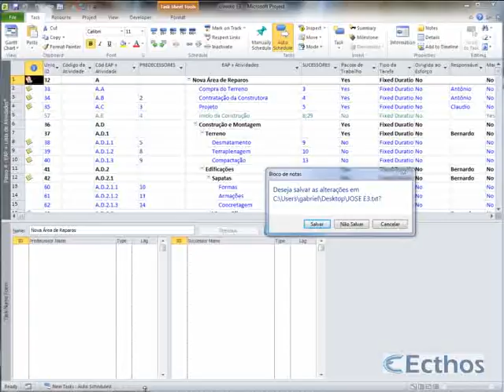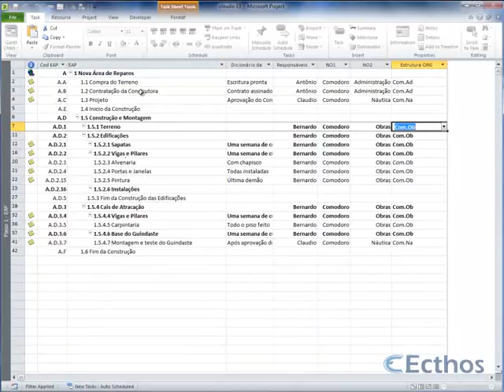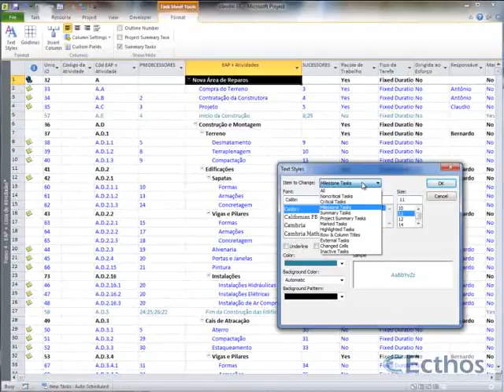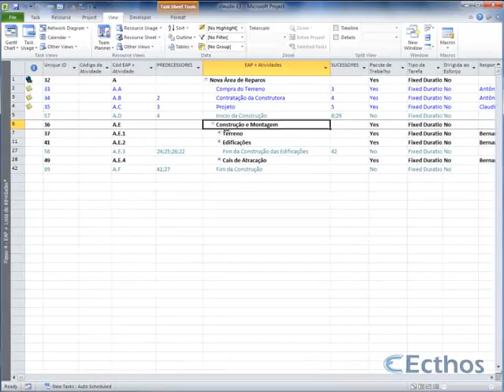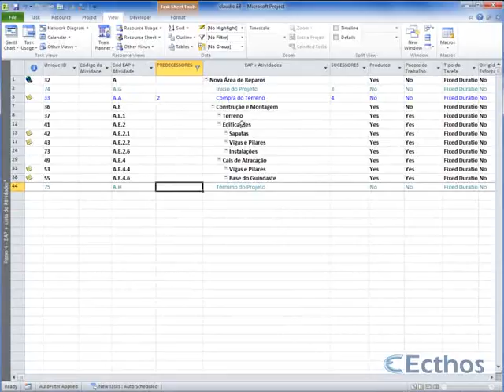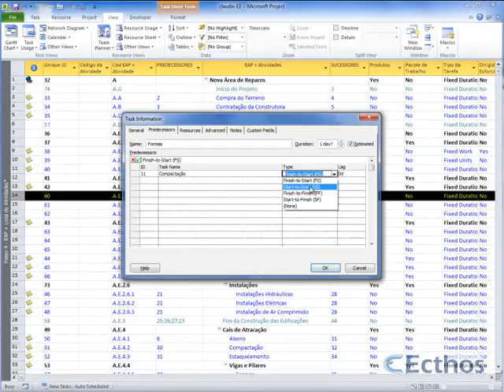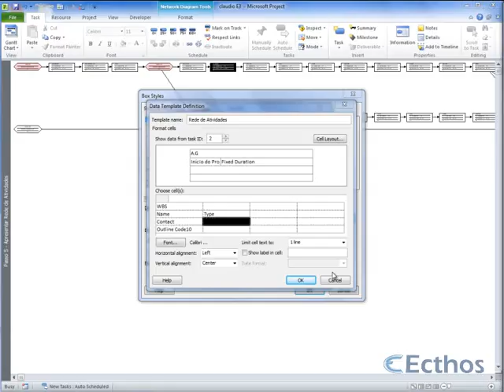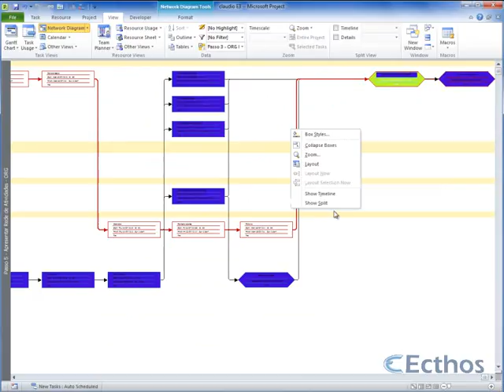ECD-F631-003-E3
Correção do E3,do aluno 003, feita pelo tutor Gabriel Cardoso do curso MS Project 2013, atendendo aos melhores padrões do mercado e do PMI e gravado em HD.